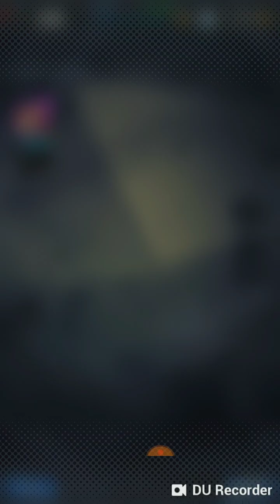December 10, 2018 Daily Summons VEGETA STEPS IN!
Daily discount summons.